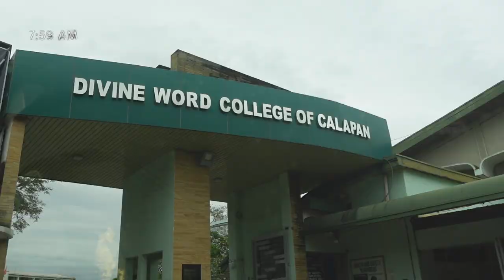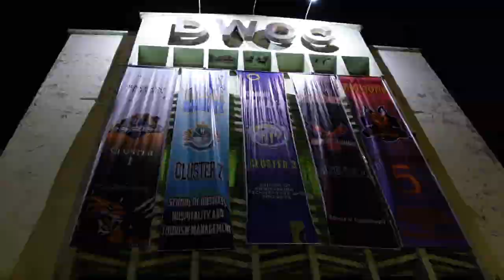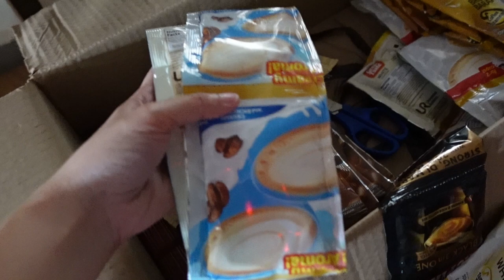Divine Word College of Calapan Intramurals (October 25-28) 🏀💃🏻📚🏆 | Princess Alcaraz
LIGAYA Spoken Word Poetry by Shannie Mae Mendoza

♧ AWESOME TRACKS ♧